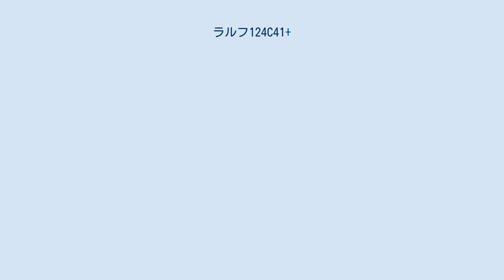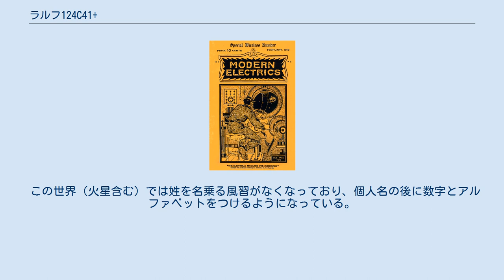ラルフ124C41+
ヒューゴー・ガーンズバック
『ラルフ124C41+』（原題：Ralph 124C 41+ ）は、ヒューゴー・ガーンズバックのSF小説。
 初出は1911年4月の『モダン・エレクトリックス』誌。
同誌は1908年にガーンズバック自らが創刊した世界初の無線雑誌で、1911年4月から12回が連載された。
 ハードカバーの初版は1925年ストラトフォード社より刊行された。
出版時の副題は「2660年のロマンス（A Romance of the year 2660）」。
 27世紀最大の科学者の一人ラルフ124C41+は、テレビ電話の混線がきっかけでアリス212B423という美しい娘と知り合い、互いに愛し合うようになる。
世界中が若い二人を祝福するが、アリスに恋する二人の男だけは別だった。
 アリスに横恋慕する青年フェルナン60O010が彼女を誘拐し、宇宙へと拉致する。
 アリスを救出するため、ラルフは自分専用の宇宙機に飛び乗って宇宙へ飛び出す。
無事フェルナンの宇宙機に追いつくことができたラルフだったが、船内に彼女はいなかった。
アリスに恋情を燃やすもう一人の男、火星人リザノールCK1618がフェルナンから彼女を横取りして火星に向かって逃走していたのだ。
 火星に逃げ込まれる前にリザノールに追いつかなければならない。
知力を振り絞り、死力を尽くした追跡が続く。
 この世界（火星含む）では姓を名乗る風習がなくなっており、個人名の後に数字とアルファベットをつけるようになっている。